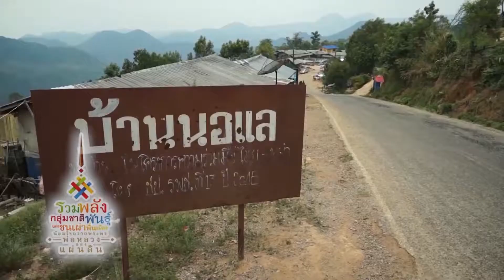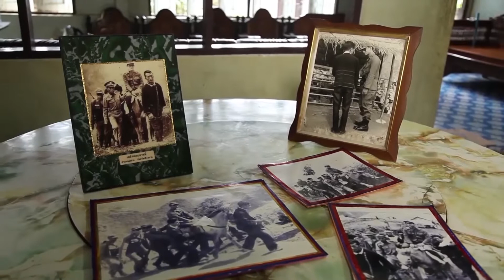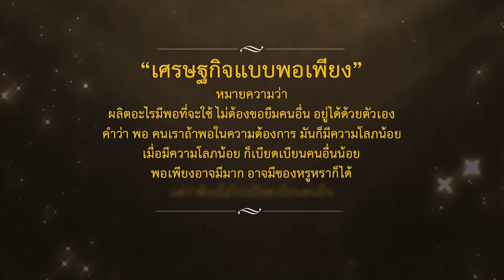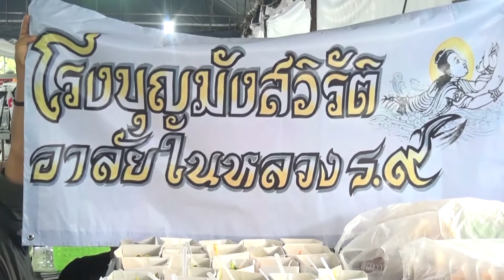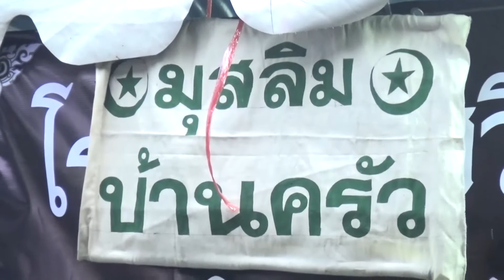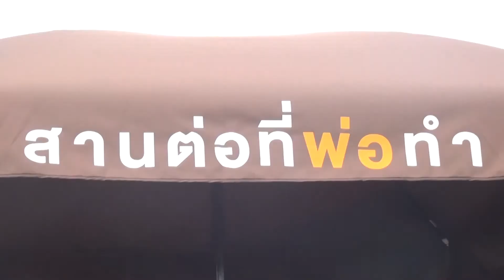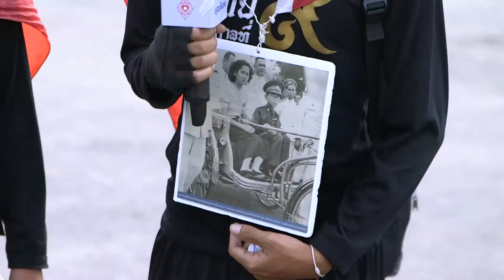พลังความรักเพื่อพ่อ ตอนที่12 ประจำวันที่ 7ธ.ค.59